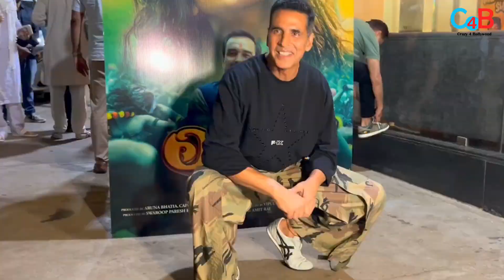Gadar 2 Vs OMG 2 Box Office Collection Day 6, Check Details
Gadar 2 Scores All Time Highest Day 6 Of 32 Cr Plus And Crosses Huge 261 Cr Net India